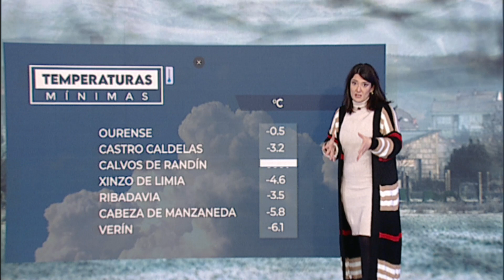El Tiempo 24 01 23